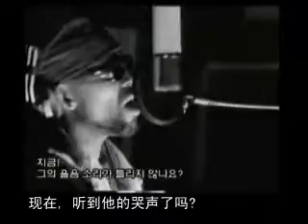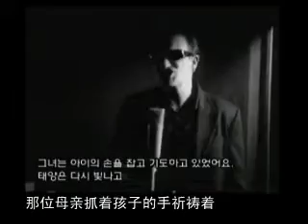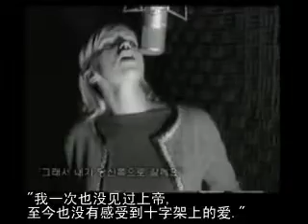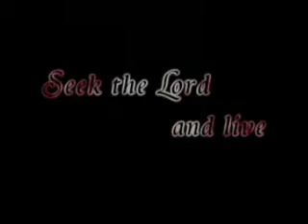lean on me_중국자막.wmv